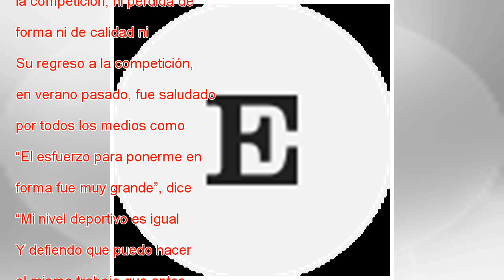La selección no quiere a Leire Olaberria, ciclista y madre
Ampliar foto Leire Olaberria, con su hijo Javier, en su casa en Ikaztegieta (Gipuzkoa). javier hernandez juantegui EL PAÍS Leire Olaberria tiene 40 años, es mujer, ciclista de alto nivel y, desde diciembre de 2016, madre. Después de la campeona mundi...